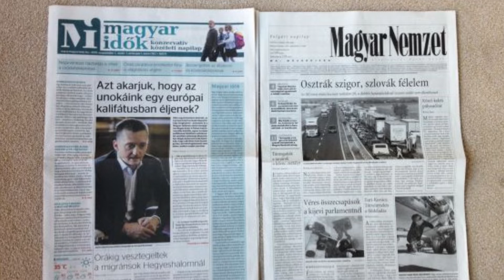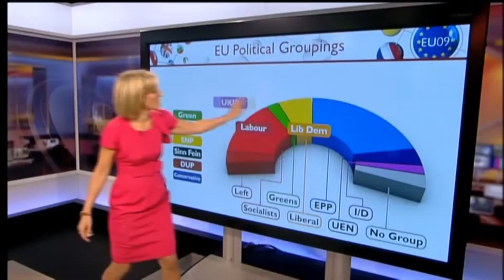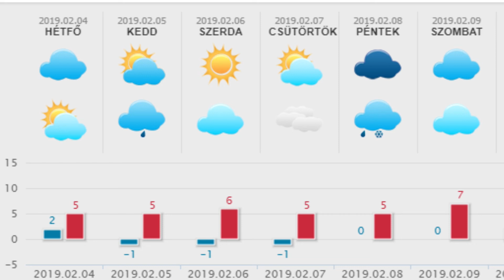HetiTV Híradó - Február 4.